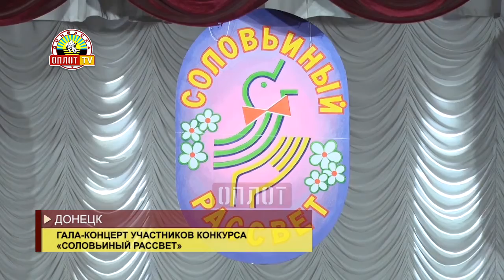Гала-концерт участников конкурса "Соловьиный рассвет"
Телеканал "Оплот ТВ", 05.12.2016